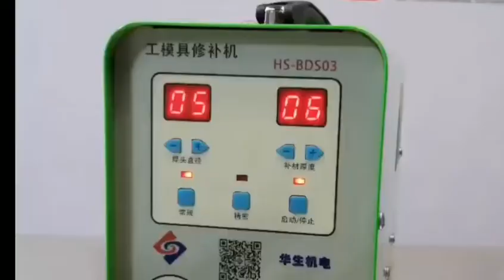Tooling Repair Machine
Application:Auto parts casting products,Machinery industry and machine tool industry,Aviation and shipbuilding,Injection mold,Die-casting mold.